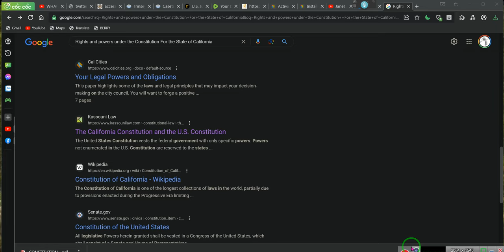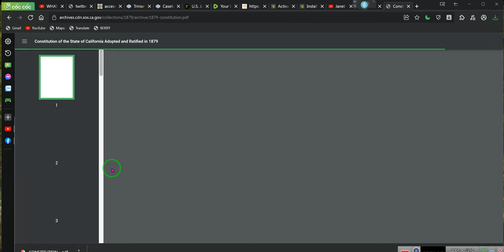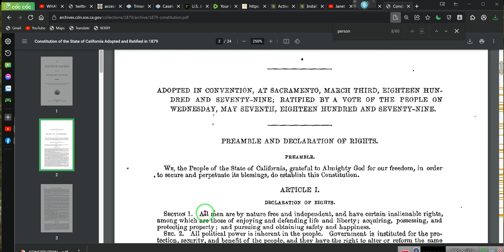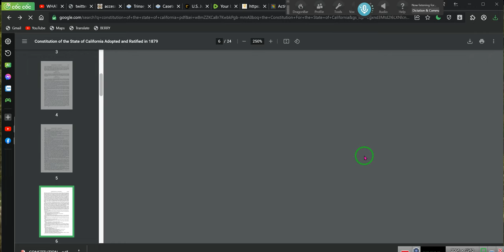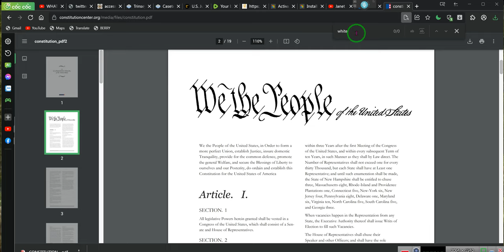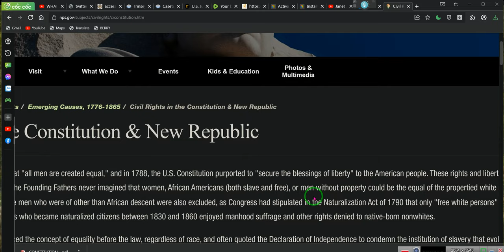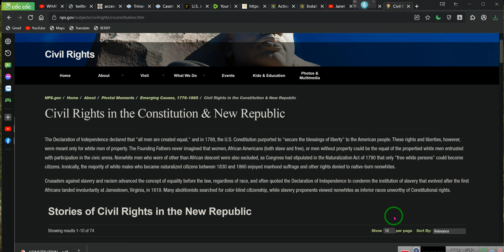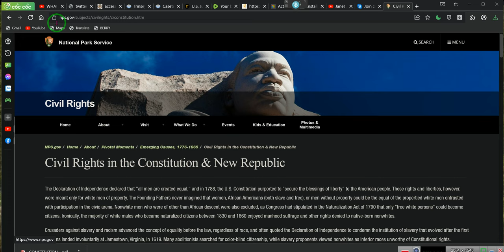How the Constitution IS UNCONSTITUTIONAL~~~ RR~EE 2023 06 26